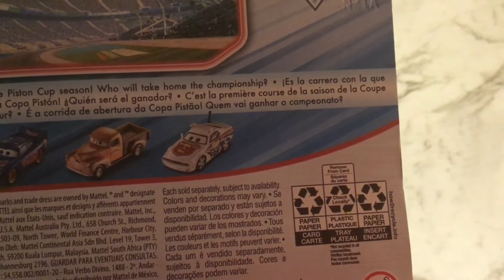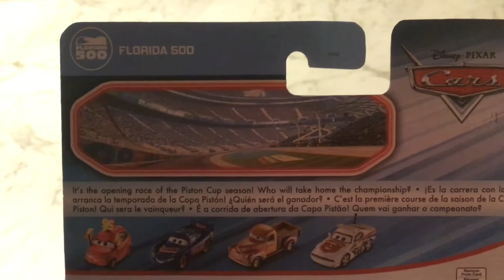Mattel Disney Cars Sterling With Headset Florida 500 Unboxing